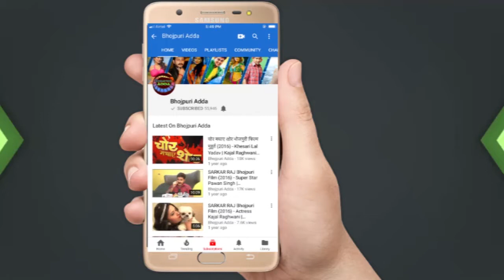SHOCKING: पवन सिंह से आदिशक्ति फिल्म्स म्यूजिक कंपनी के मनोज मिश्रा ने माँगी माफी जानिए क्यों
पवन सिंह से आदिशक्ति फिल्म्स म्यूजिक कंपनी के मनोज मिश्रा ने माँगी माफी जानिए क्यों